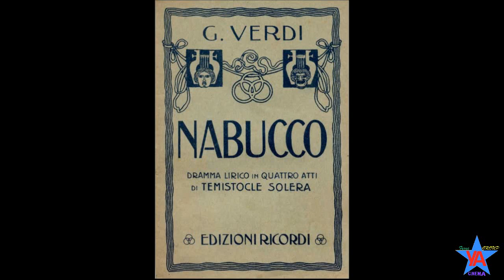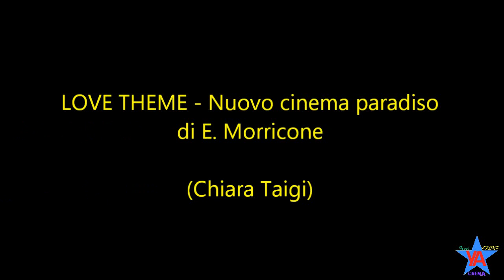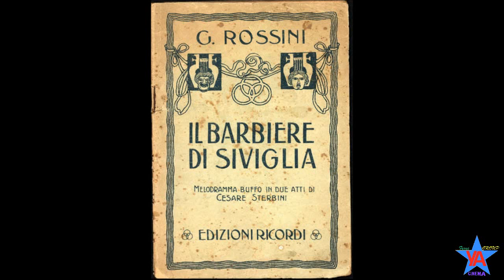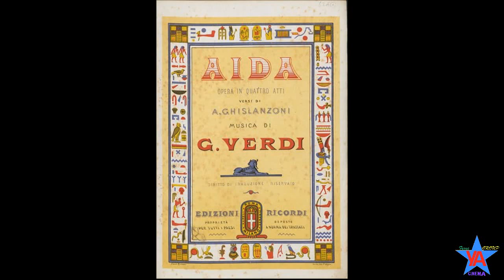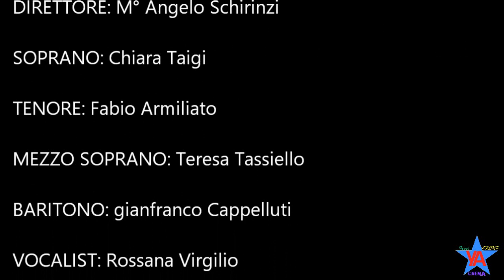Gran Gala della Lirica ad Atina (FR) 12/8/2018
Giunta alla sua XI Edizione, la città di Atina, in Piazza Marconi, ha fatto esibiti i migliori talenti della musica lirica con Chiara Taigi e Fabio Armiliato. accompagnati dall'orchestra della città di Conversano.

I PARTE
NABUCCO - Sinfonia di G. Verdi (Orchestra e coro)
NESSUN DORMA - Turandot di G. Puccini (Fabio Armiliato)
LOVE THEME - Nuovo cinema paradiso di E. Morricone (Chiara Taigi)

II TEMPO
LA TRAVIATA - Brindisi di G. Verdi (Chiara Taigi; Fabio Armiliato)
IL BARBIERE DI SIVIGLIA di G. Rossini (Gianfranco Cappelluti; Teresa Tassiello)
AIDA - Marcia trionfale finale 2° atto di G. Verdi (Orchestra e coro)

ORCHESTRA: Grande orchestra di fiati G. Ligonzo della
Città di Conversano
CORO: Coro dell'Accademia musicale città della musica
DIRETTORE: M° Angelo Schirinzi
SOPRANO: Chiara Taigi
TENORE: Fabio Armiliato
MEZZO SOPRANO: Teresa Tassiello
BARITONO: gianfranco Cappelluti
VOCALIST: Rossana Virgilio